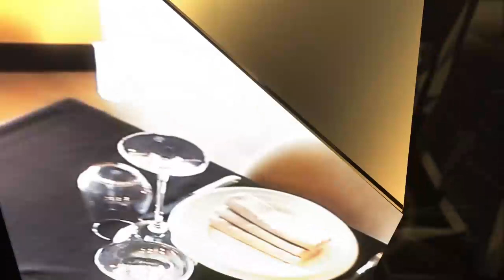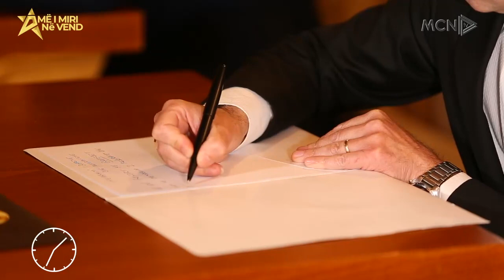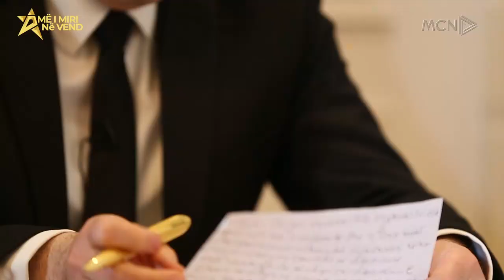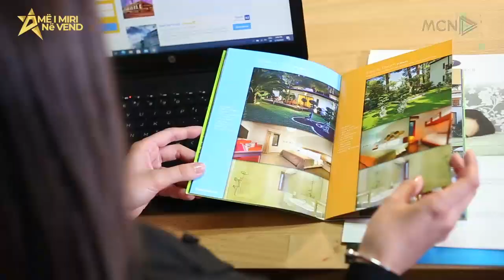Më i miri në vend - Ep.10 në MCN TV